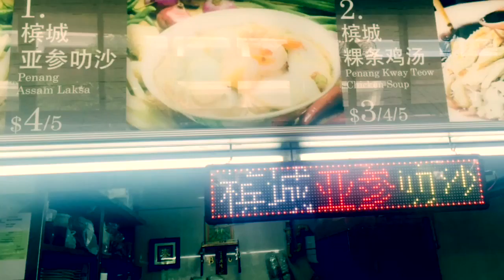Noodle Soup @ Bedok Hawker Centre